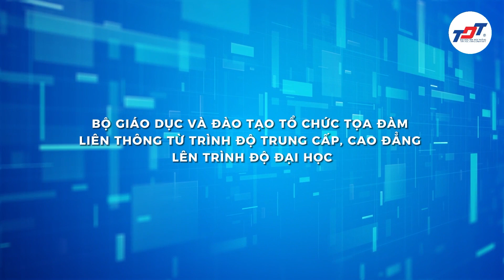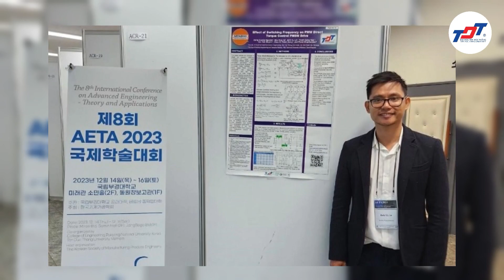TDTU News | Bộ GD&ĐT tổ chức Tọa đàm tại Trường Đại học Tôn Đức Thắng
Trường đại học Tôn Đức Thắng (TDTU) là đại học công lập của Việt Nam, hoạt động theo cơ chế tự chủ. Trường xếp thứ 86 Châu Á theo THE Asia University Rankings 2023.
Số 19, đường Nguyễn Hữu Thọ, phường Tân Phong, Quận 7, TP. Hồ Chí Minh